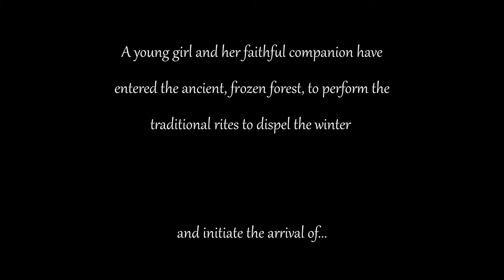Score Relief 2021 | Spring | Score by Michael Woods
This is my entry for the 2021 Score Relief competition.

It's my first score for film and I've had a lot of fun working on it.

With special thanks to The Cue Tube for organising the competition and raising awareness for the Backup Hardship Fund.

Score Relief is raising funds in support of the Backup Hardship Fund, which provides relief to technical workers from the events and entertainment industries, and their families, who have lost income, or experienced other difficulties, as a result of the pandemic.